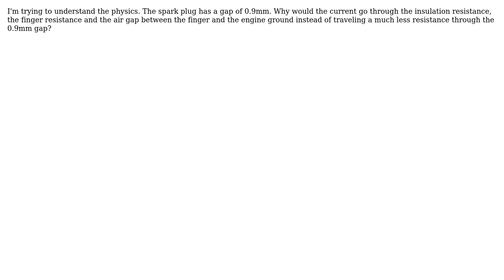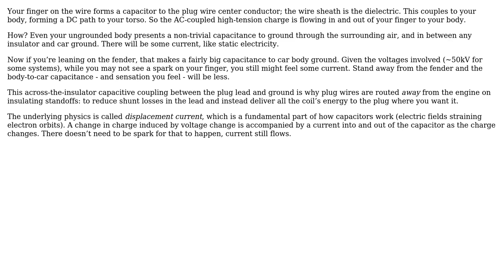Why would touching a rubber insulated spark plug wire causes current to go through your finger?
Electronics: Why would touching a rubber insulated spark plug wire causes current to go through your finger?

With thanks & praise to God, and with thanks to the many people who have made this project possible! | Content (except music & images) licensed under CC BY-SA | Music | Images & others | With thanks to user Ronen Festinger user hacktastical and the Stack Exchange Network Trademarks are property of their respective owners. You are responsible for your own actions.